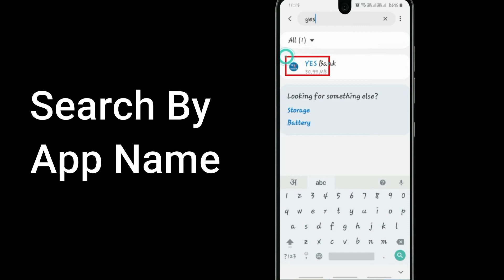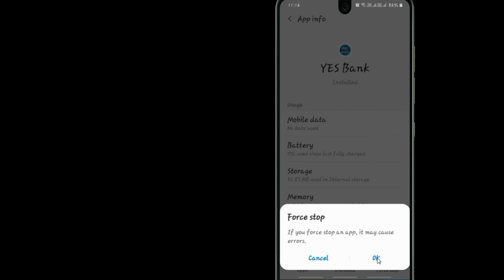Fix Auto Crashing Yes Bank App/Keeps Stopping App Error in Android Phone|App stopped on Android &IOS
If you are having trouble with Yes Bank app Keep Closing/keep crashing or applications automatically close, android app keep closing unexpectedly or have questions of why do my app keep crashing android.Please follow the same procedure which is very helpful for resolved this problem to run the Yes Bank app again.